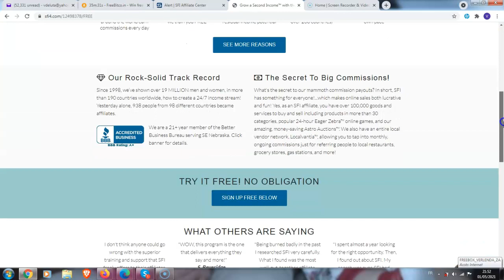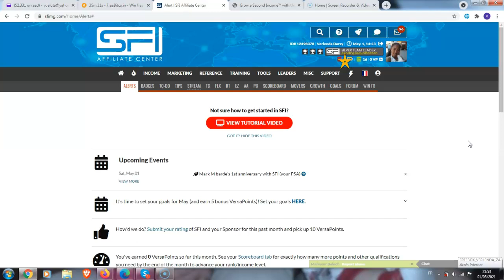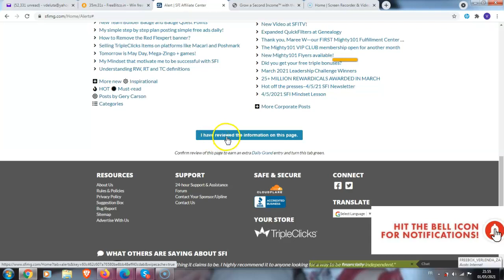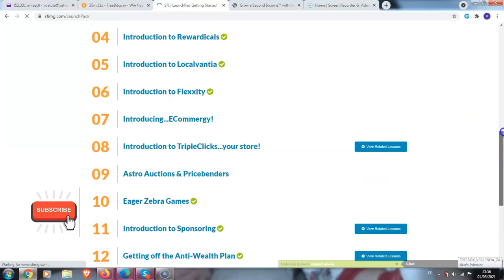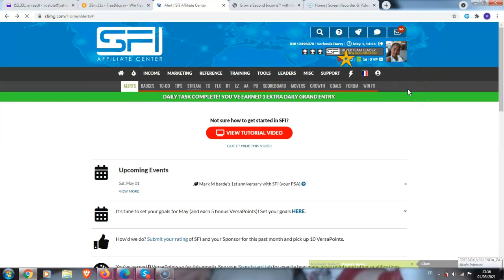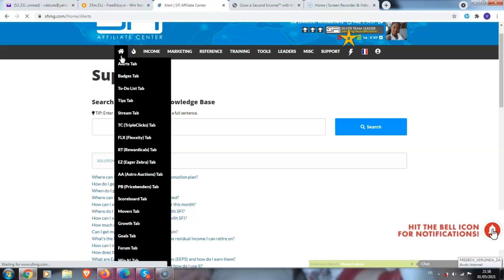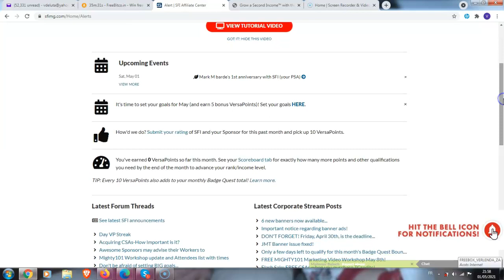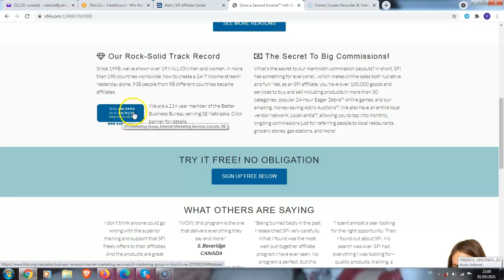HOW TO GET STARTED WITH SFI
Video by Team Club Cinema - Relaxing Music